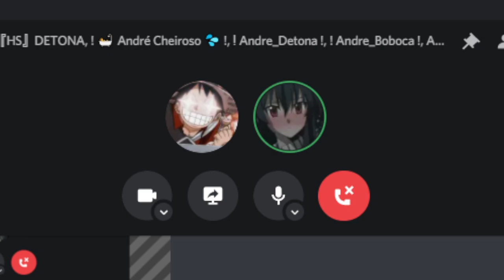PIORES CÓPIAS de POPPYPLAYTIME no Roblox...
Joguei as piores cópias de PoppyPlayTime do Roblox, só tem jogo incrível

🔔 Vídeo todos os dias as ⏰ 13:00 ⏰

💻NOME DO JOGO ➤ PoppyPlayTime